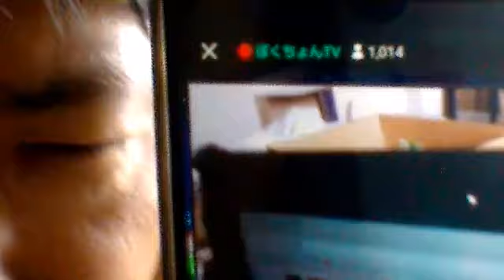7509773 ショールームはじめました20180901